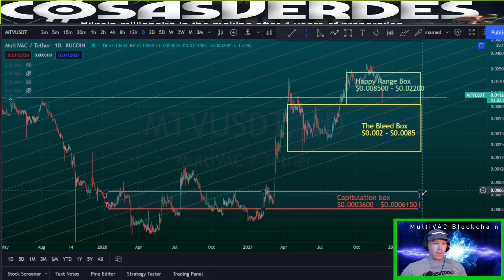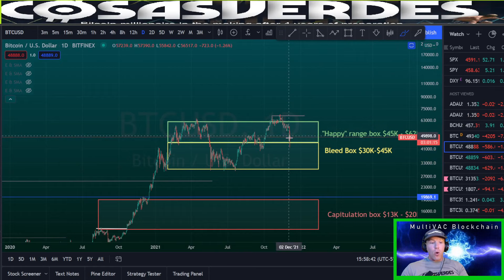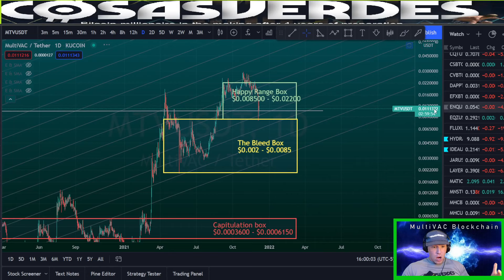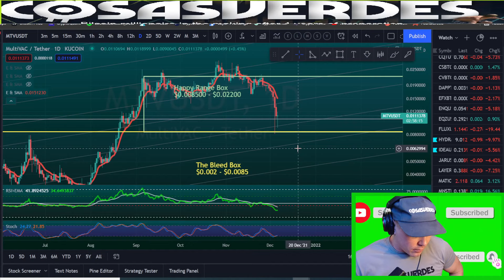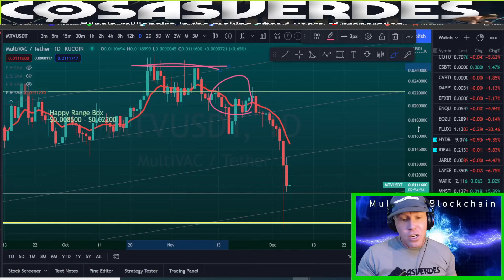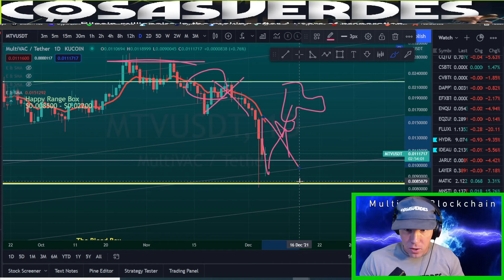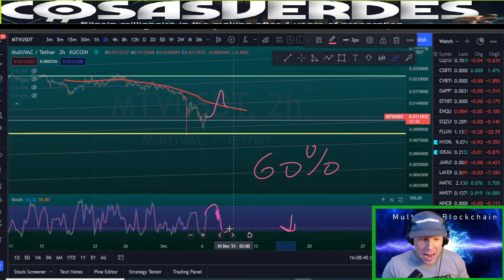Multivac MTV coin Price [ worst case token targets ]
Multivac coin price prediction, MTV token Technical Price Analysis December 2021,

Multivac Price Prediction 2021, MTV Price Prediction 2021
Multivac News Today, Multivac Analysis, Multivac Price Analysis, Multivac Live
Multivac Trading Strategy, Multivac Technical Analysis,

Multivac Coin Price Prediction 2021,
MTV coin Price Prediction 2021, MTV Token Price Prediction 2021, MTV Crypto Multivac
Multivac token News Today, Multivac Analysis, Multivac token Price Analysis, Multivac Live
Multivac token Trading Strategy, Multivac Crypto Technical Analysis,

October 2021, November 2021, December 2021, January 2022, February 2022, March 2022, April 2022, May 2022, June 2022, July 2022, August 2022